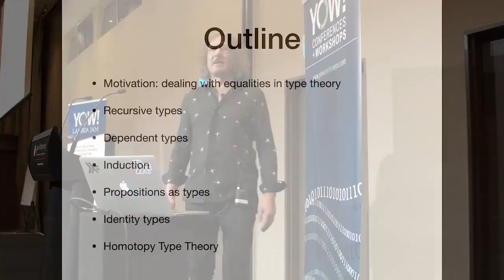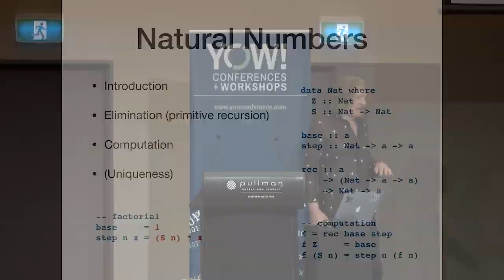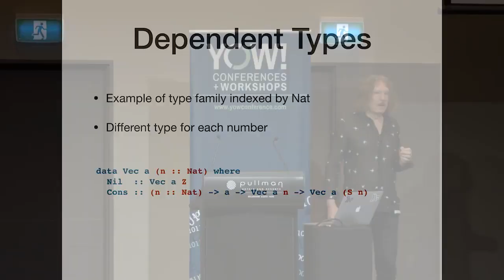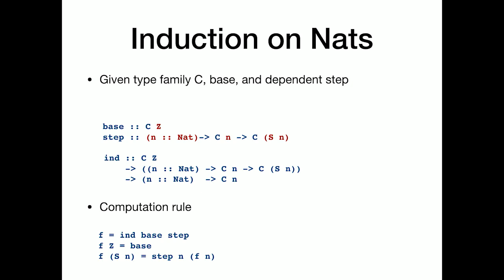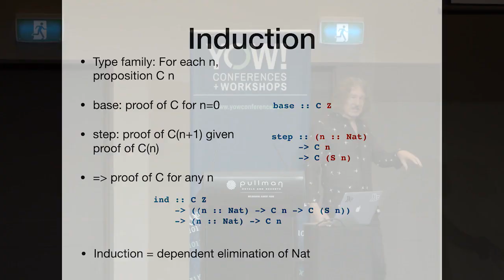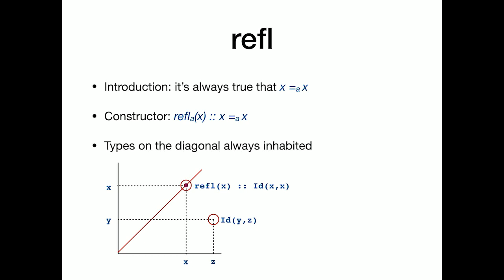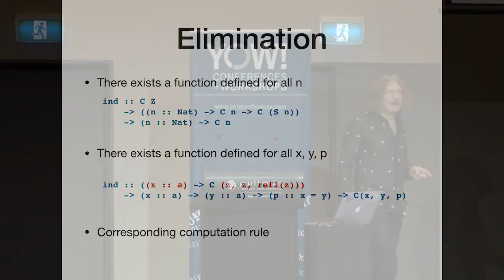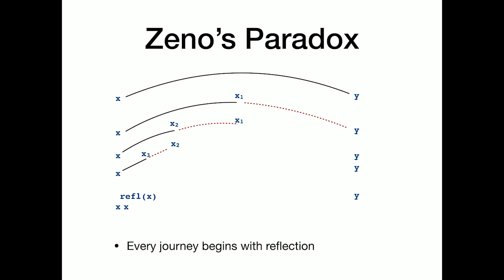A Taste of Type Theory • Bartosz Milewski • YOW! 2019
Bartosz Milewski - Founder of Reliable Software

ABSTRACT
We use types in programming, often without realizing how deeply rooted they are in the foundations of mathematics. There is a constant flow of ideas from type theory to programming (and back). We are familiar with algebraic data types; inductive types, like lists or trees; we've heard of dependent types and, in the future, we might encounter identity types and possibly get familiar with elements of homotopy type theory.
I can't possibly talk about all of this, but I'll try to give you a little taste. [...]

TIMECODES
0:00 Introduction
2:19 Outline
5:09 Equalities
9:51 Natural Numbers
16:29 Dependent Types
23:38 Induction on Nats
27:23 Curry Howard
30:28 Identity Type
35:36 refl
42:48 Elimination
52:51 Zeno's Paradox